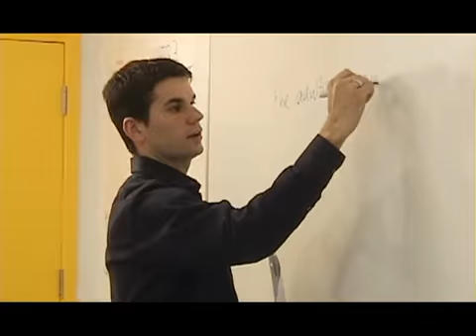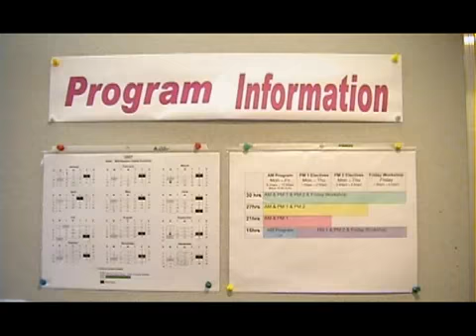VanWest College Kanada Dil Okulu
Vanwest College Kanada'da Dil eğitimleri sunan güçlü ve köklü bir dil okuludur. Yurtdışı dil eğitimleri, yurtdışı üniversite yerleştirmeleri, burslar için bize ulasın